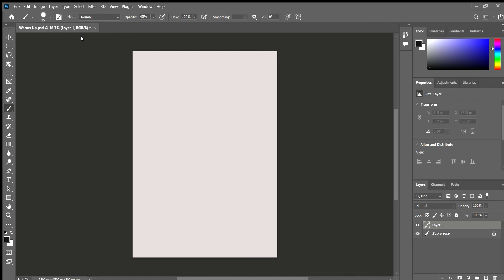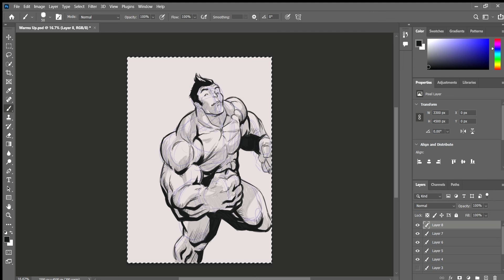Amadeus Cho Speed Drawing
Speed drawing of Amadeus Cho as New Hulk
getting used in using the workspace and brush pen